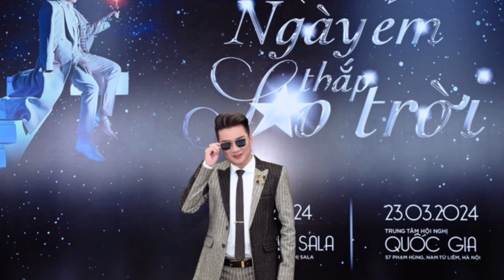Ca Sĩ Đàm Vĩnh Hưng Tiết Lộ Tình Trạng "Đáng Lo" Sau Khi Bị Chấn Thương Chân